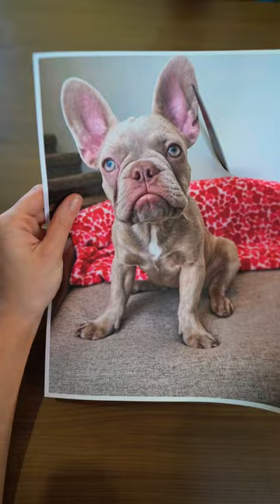Prank Your Pet 🐾